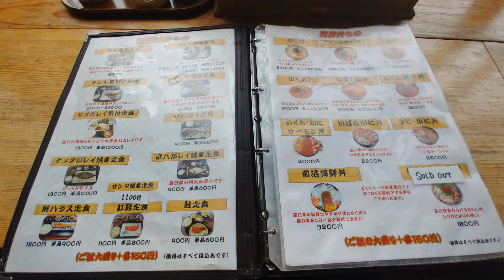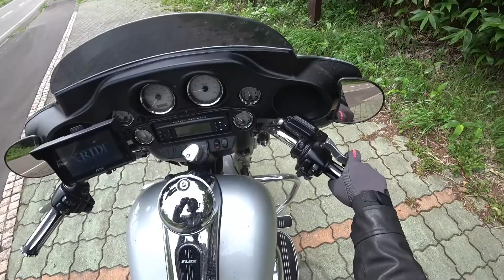【聖地】ライダーの聖地、開陽台に行ってきた!!北海道ツーリング’19＃10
どうもですー✨

初めて開陽台に行ってきました🎵

道東にあってなかなかアクセスが悪い開陽台ですが、やっと行くことが出来ました😊

それではどうぞー(*´∀｀)つ

Bike　Harley-Davidson FLHX 10'

Paint　KID CUSTOM PAINT(KAFKA STYLE)

カメラ
SONY AS300

EOS70D

編集ソフト　パワーディレクター15ウルトラ

使用ヘルメット　OGK KAMUI2

ヘルメットマイク　バッファローミニクリップ
ミニクリップ&dpPl=1&dpID=41uj%2B2Vu1fL&ref=plSrch

一眼レフマイク　RODE Video Mic Go